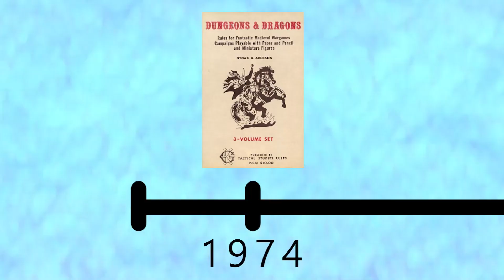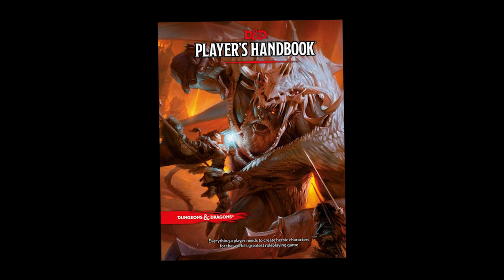One DND is Going to Ruin my Life (Filmed and Edited Last Week)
This video about One D&D was made last week, so that's fun. Still, I think there are some valid points about accepting some change, and not accepting others. If the Open Gaming License is as messed up as it seems, this is our time to learn a new system. Or we can dunk on Dungeons & Dragons so hard they fix it. More on that later I guess, this is still going up.